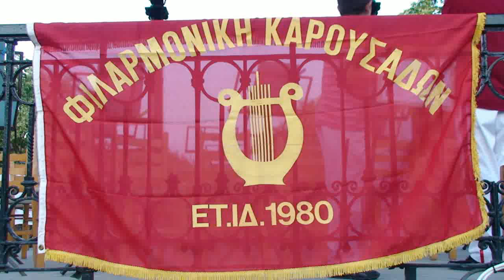Φιλαρμονική Καρουσάδων "O Sole Mio" Πάρκο 28 Ιουλίου 2013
Η Φιλαρμονική Καρουσάδων στη συναυλία στο Πάρκο της Άνω Πλατείας, την Κυριακή 28 Ιουλίου 2013. Διευθύνει ο Αρχιμουσικός Γιώργος Σωτηρίου. "O Sole Mio" του Eduardo Di Capua.